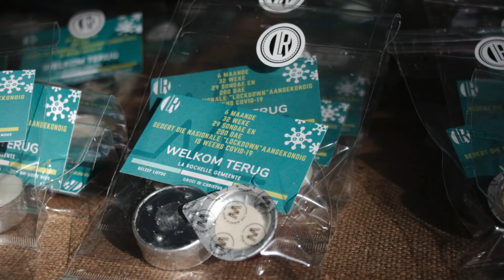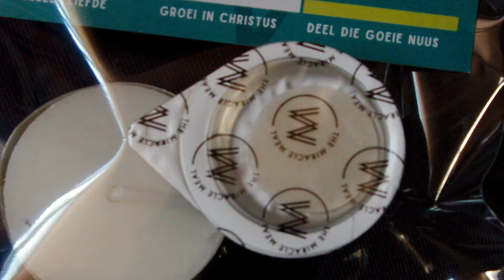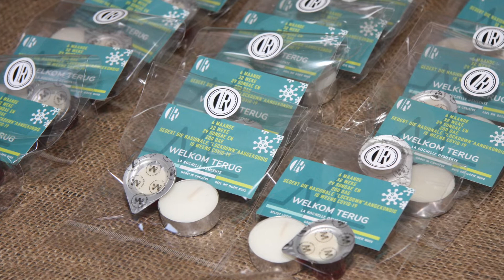11 Oktober Erediens terugvoer 2020